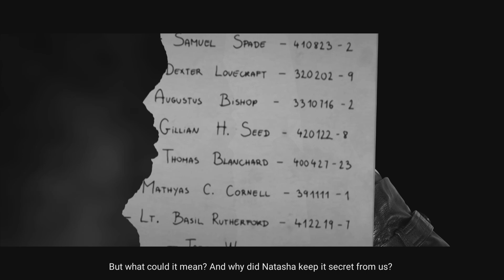Chicken Police_20231008235921